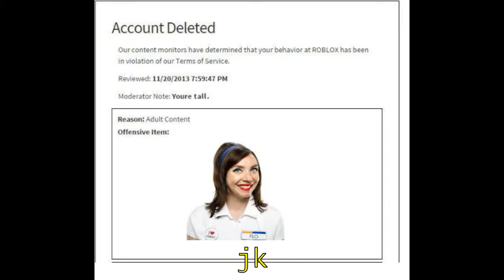Getting Moon Orb in one Video in All Star Tower Defense [LuaXe]